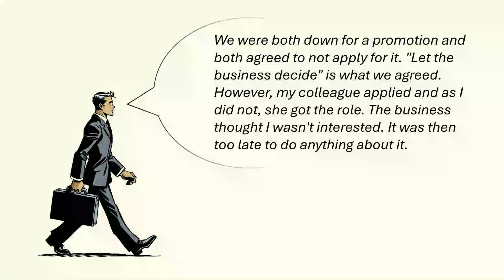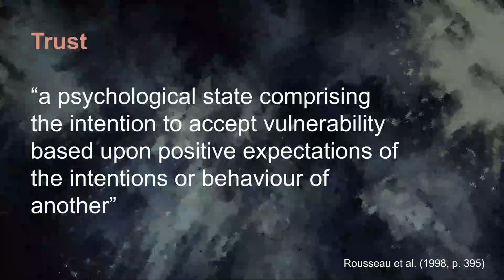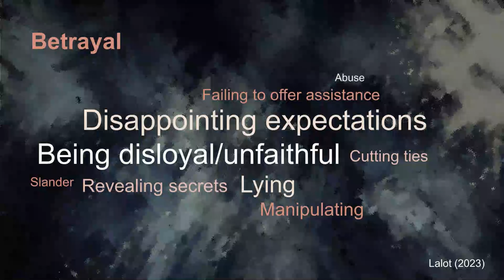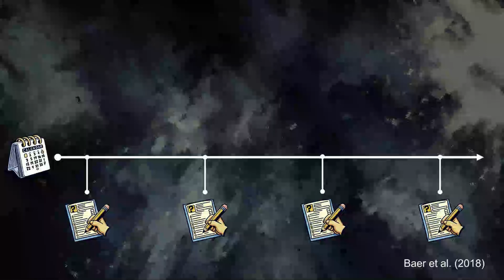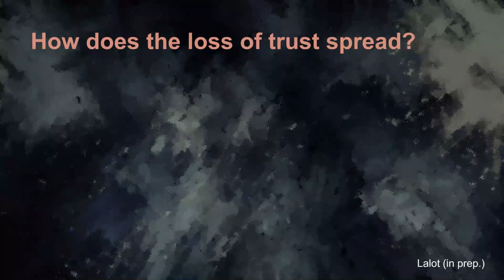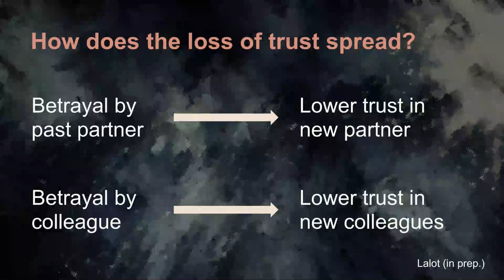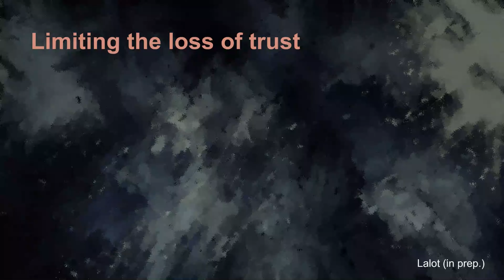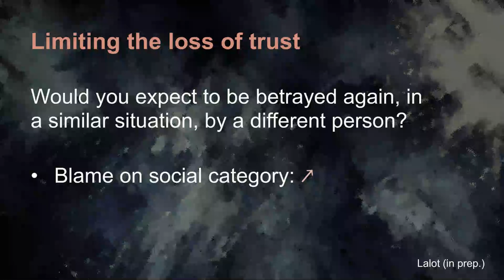How to not lose all trust after a betrayal | Fanny Lalot | TEDxBasel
Over the course of our lives, most of us have been, or will be, betrayed by another. But what does it mean to be betrayed? How does this affect our trust? Dr Fanny Lalot discusses these questions from a social-psychological perspective, highlighting the dangers of a generalised loss of trust.  Fanny Lalot is a social psychologist investigating moral and social behavior in the broadest sense, including prosocial actions, environmental behavior, and much more! Her current line of research focuses on trust, more specifically on what happens when trust is betrayed. She obtained her PhD in Social Psychology from the University of Geneva in 2019. She then joined the University of Kent (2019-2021) before coming back to Switzerland in 2021, joining the University of Basel. In 2024, she received a grant from the Swiss National Science Foundation to lead a research project on interpersonal trust. This talk was given at a TEDx event using the TED conference format but independently organized by a local community.